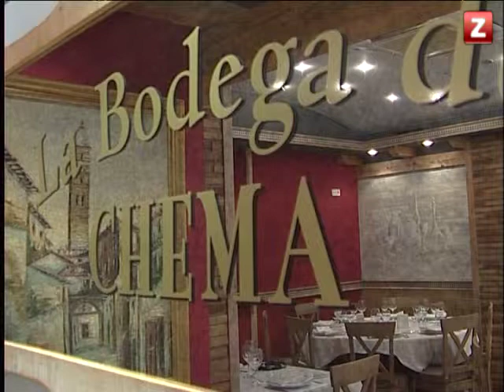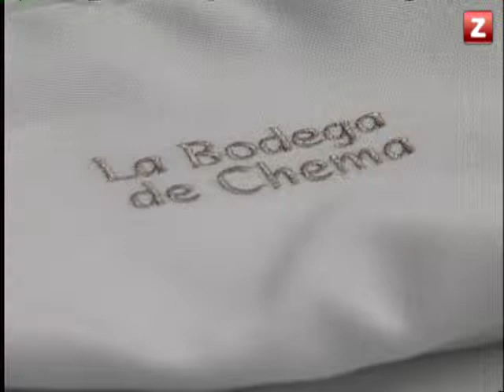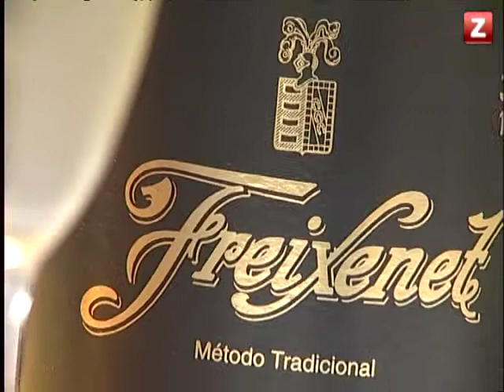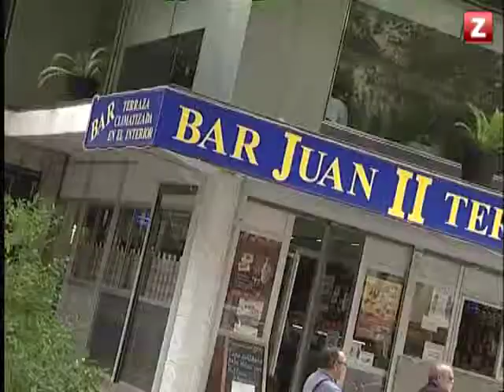CANAL ZTV - CON MUCHO GUSTO (04/10/2012)